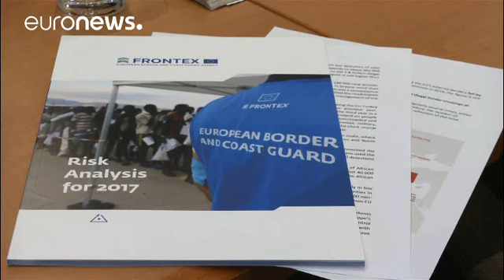"Фронтекс" не ожидает сокращения потока мигрантов в ЕС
Число мигрантов, нелегально пересекающих границы Европейского Союза, в 2017 году будет примерно таким же, как и в прошлом. Это прогноз Агентства Евросоюза по контролю границ "Фронтекс".

В 2016 году в Европу нелегально прибыли, в основном по Средиземному морю, 1,8 миллиона мужчин, женщин и детей.
Такие цифры приводятся в опубликованном в среду докладе "Фронтекс".

"Суда используемые чтобы переплыть Средиземное море становятся все меньше, а людей на них все больше. В среднем 160 человек на борт…